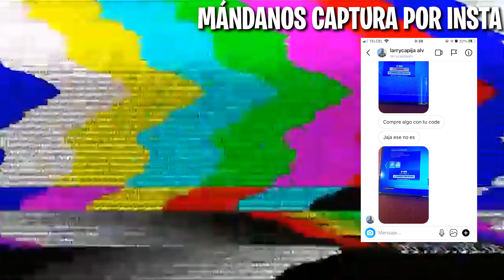1 TIP por partida hasta llegar a liga de CAMPEONES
En este video les doy un consejo por cada partida que yo juegue hasta llegar a liga de campeones.

🔹 Código LUD en la Tienda

Hacemos directos todos los días!

Baja tu ping con ExitLag!